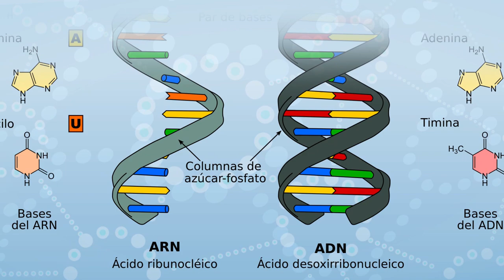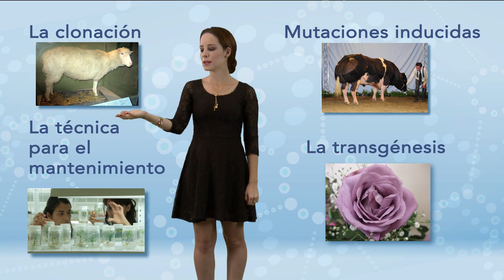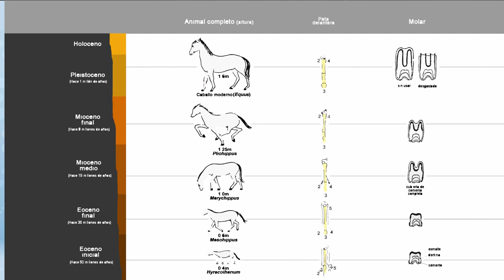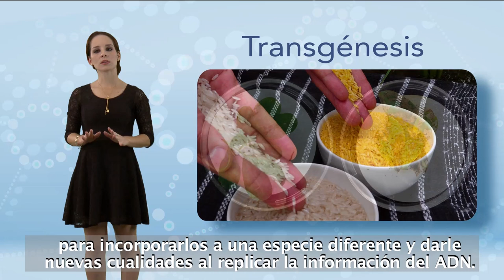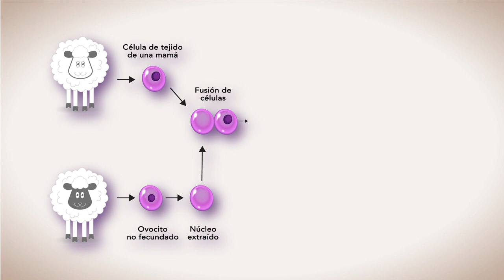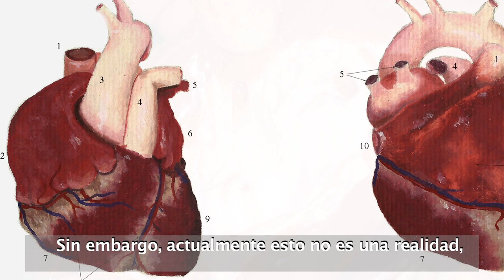Biotecnología: sus técnicas y aplicaciones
Definición de biotecnología, tipos tradicional, clásica y moderna. Campos de aplicación de la ingeniería genética.  Descripción y ejemplos de técnicas:  mutaciones inducidas, transgénesis, clonación, mantenimiento de germoplasmas o genomas.  Consideraciones sociales y éticas.